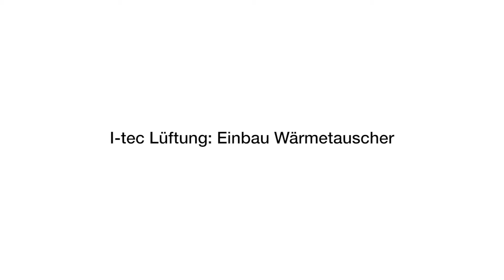I-tec Lüftung – Einbau Wärmetauscher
Mit der bereits im Fenster integrierten I-tec Lüftung lassen sich Innenräume bedarfsgerecht, komfortabel und energieeffizient lüften. In diesem Video erklären wir in einer Schritt-für-Schritt-Anleitung wie der Wärmetauscher eingebaut wird.